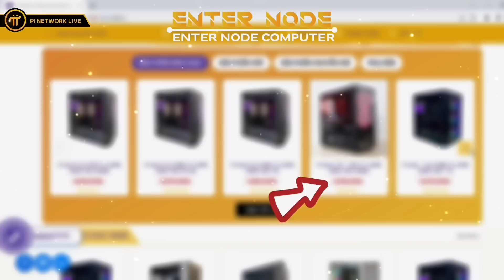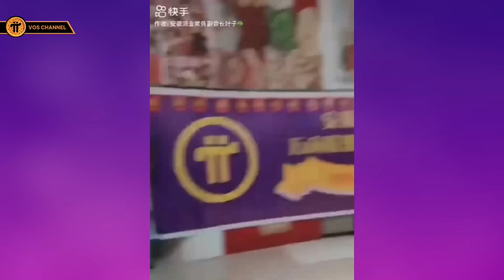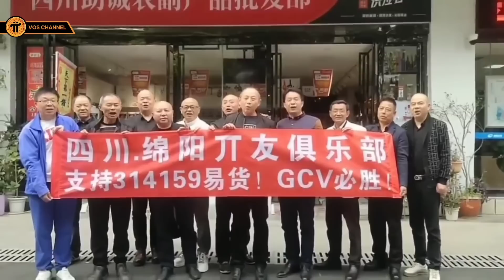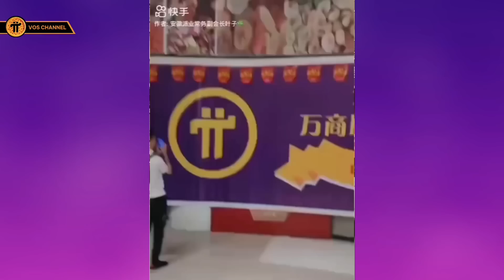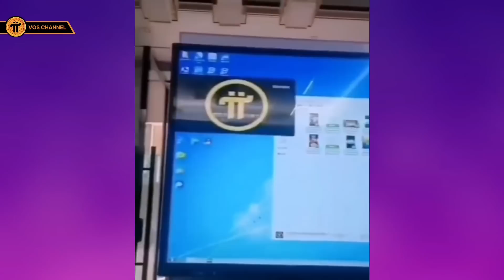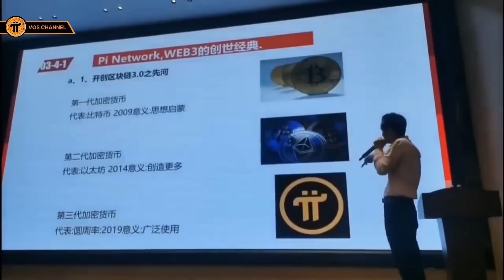PI NETWORK | Hàng Loạt Công Ty Thành Lập Đồng Thuận 314.159 USD Tại Trung Quốc